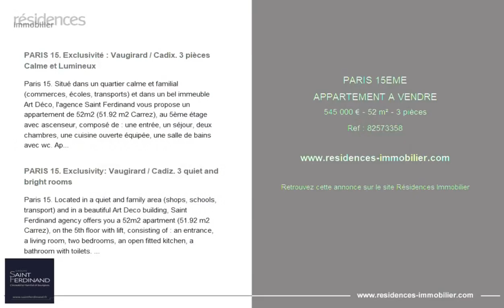PARIS 15ÈME - APPARTEMENT A VENDRE - 545 000 € - 52 m² - 3 pièce(s)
Référence : 82573358

PARIS 15. Exclusivité : Vaugirard / Cadix. 3 pièces Calme et Lumineux

Paris 15. Situé dans un quartier calme et familial (commerces, écoles, transports) et dans un bel immeuble Art Déco, l'agence Saint Ferdinand vous propose un appartement de 52m2 (51.92 m2 Carrez), au 5ème étage avec ascenseur, composé de : une entrée, un séjour, deux chambres, une cuisine ouverte équipée, une salle de bains avec wc. Appartement clair, sur cour, en très bon état. Parquet, double vitrage, fibre optique, digicode. Une cave complète ce bien. Chauffage collectif. Charges 220€/mois. DPE G
Copropriété de 37 lots. Pas de procédure en cours. Honoraires d'agence inclus. Les informations sur les risques auxquels ce bien est exposé sont disponibles sur le site Géorisques

PARIS 15. Exclusivity: Vaugirard / Cadiz. 3 quiet and bright rooms

Paris 15. Located in a quiet and family area (shops, schools, transport) and in a beautiful Art Deco building, Saint Ferdinand agency offers you a 52m2 apartment (51.92 m2 Carrez), on the 5th floor with lift, consisting of : an entrance, a living room, two bedrooms, an open fitted kitchen, a bathroom with toilets. Bright apartment, on courtyard, in very good condition. Parquet, double glazing, fiber optics, digicode. A cellar completes this property. Communal heating. Charges 220€/month. ECD G
Co-ownership of 37 lots. No proceedings in progress. Agency fees included. Information on the risks to which this property is exposed is available on the Georisques website

Cette annonce vous est proposée par l'agence Saint Ferdinand Paris 15

|2845012|